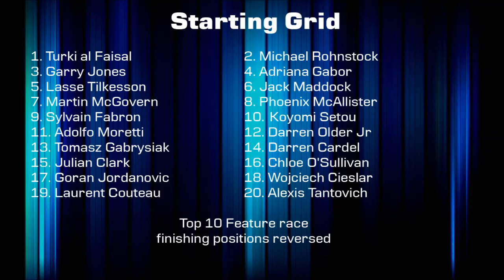2017 ARST Championship Race 7/20: Magny-Cours Sprint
Music
Intro : Liquid Plasma by Rom di Prisco
Need for Speed 4: High Stakes soundtrack

Results: In Case of Trouble by Darren Korb
Bastion soundtrack

Race: Iron Jungle by Jun Senoue
Shadow the Hedgehog soundtrack